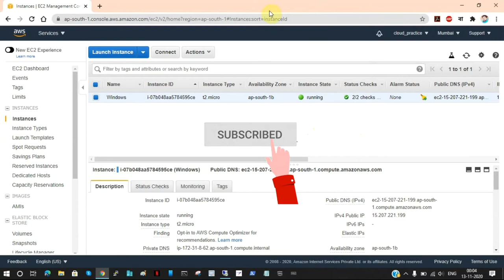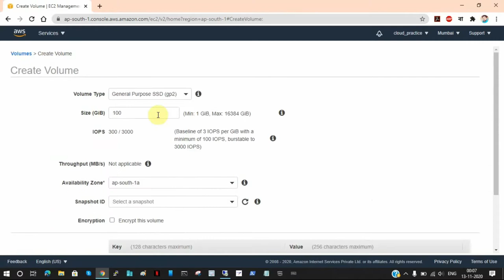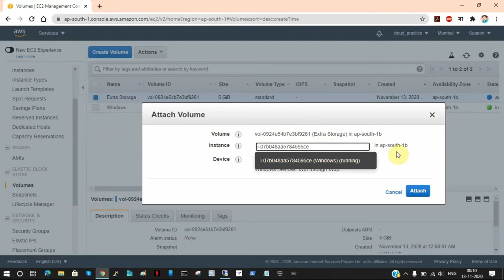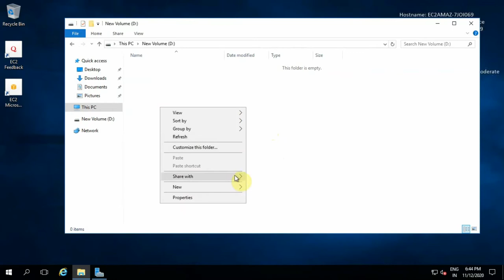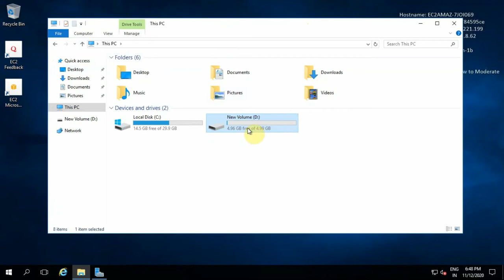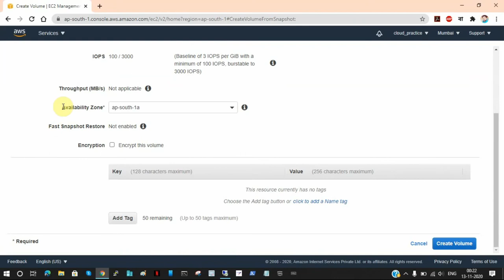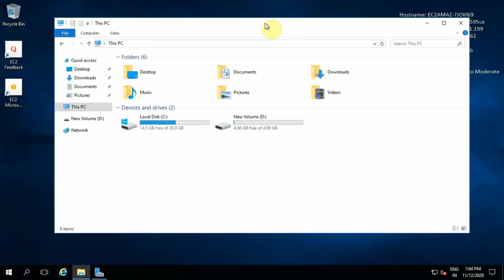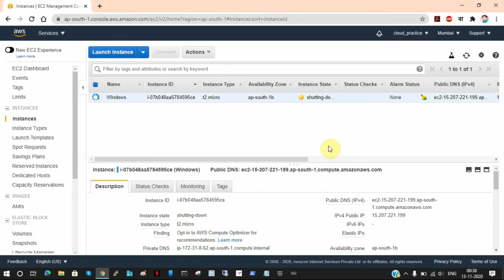AWS Snapshot | Backup EBS Volume and Restore in Bengali | Tutorial 24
AWS Snapshot | Backup EBS Volume and Restore In Bengali

Create AWS Free Account